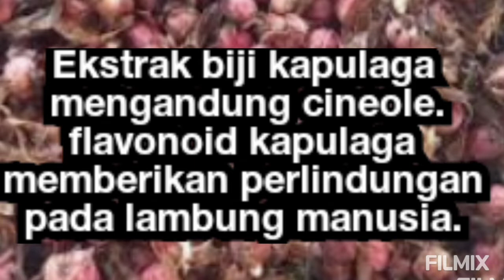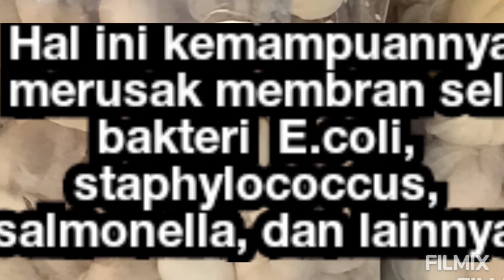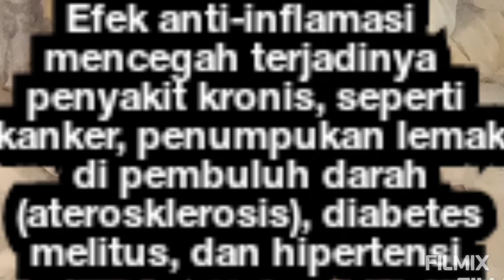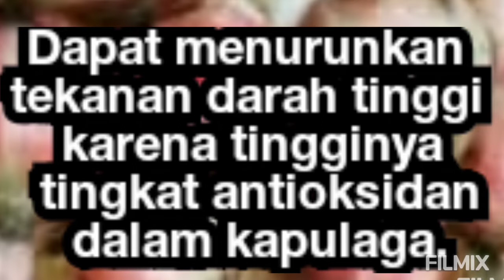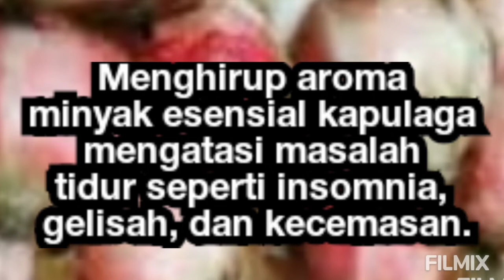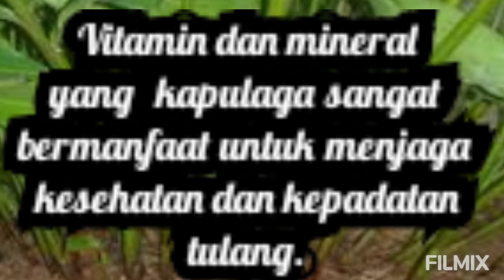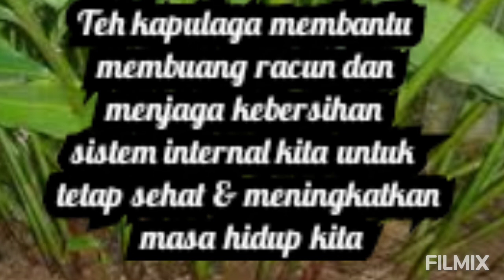Kapulaga Obat Asma, Batuk & Flu, Sesak Nafas, Mulut Bau, Sulit Tidur, Stress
antimikroba
antikanker
insomnia
kecemasan
anxiety
stres
diabet
panjang umur

Beberapa nutrisi yang terkandung dalam 1 sdm kapulaga, yaitu:

18 kalori
4 gram karbohidrat
0,4 gram lemak
0,6 gram protein
1,6 gram serat
22,2 gram kalsium
64,9 mg kalium
0,81 mg zat besi
10,3 mg fosfor
13,3 mg magnesium.

Antimikroba
Satu studi dalam jurnal Molecules, menemukan bahwa minyak esensial kapulaga efektif dalam membunuh beberapa jenis bakteri dan jamur.

Para peneliti menyarankan bahwa aktivitas antibakteri minyak mungkin karena kemampuannya untuk merusak membran sel bakteri tertentu on seperti E.coli, staphylococcus, salmonella, dan lainnya.

Mengobati Infeksi
Manfaat kapulaga memiliki efek antibakteri yang dapat mengobati infeksi. Penelitian menunjukkan bahwa ekstrak kapulaga dan minyak atsiri mengandung senyawa yang dapat melawan beberapa jenis bakteri.

Melindungi Penyakit Khronis

kapulaga memiliki efek anti-inflamasi yang dapat melawan peradangan sehingga mencegah terjadinya penyakit kronis, seperti kanker, penumpukan lemak di pembuluh darah (aterosklerosis), diabetes melitus, dan hipertensi.

Tak hanya itu, antioksidan dalam kapulaga juga dipercaya mampu melindungi sel tubuh dari kerusakan dan menghentikan terjadinya peradangan. Ini menjadi salah satu manfaat kapulaga lainnya.

Mengurangi Risiko Kanker
Manfaat kapulaga mengandung fitokimia alami yang dapat membantu melawan penyakit kanker. Sifat antikanker yang dimiliki rempah-rempah ini dipercaya mampu mengurangi risiko seseorang terkena kanker.

Meningkatkan Kesehatan Jantung
Beberapa penelitian pada hewan menunjukkan bahwa manfaat kapulaga dapat meningkatkan kesehatan jantung. Ini dipengaruhi oleh aktivitas antioksidannya yang dapat membantu meningkatkan fungsi jantung.

Dalam penelitian tersebut, tikus yang mendapat kapulaga memiliki kadar kolesterol dan trigliserida yang lebih rendah. Meski demikian, masih dibutuhkan penelitian lebih lanjut terhadap manusia.

Membantu Menurunkan Tekanan Darah
Manfaat kapulaga dian dalam kapulaga.

Menurunkan Kadar Gula Darah
Kapulaga juga memiliki manfaat menurunkan gula darah. Senyawa flavonoid yang terdapat dalam daun kapulaga ternyata secara langsung dapat menurunkan gula darah sekaligus memenuhi kebutuhan glukosa.

Membantu Melawan Penyakit Asma
Hal ini dikarenakan senyawa dalam kapulaga dapat membantu meningkatkan aliran udara ke paru-paru dan meningkatkan pernapasan.

Bumbu atau rempah-rempah ini membuat pernapasan lebih mudah dengan meningkatkan sirkulasi darah di dalam paru-paru. Ini juga melawan peradangan terkait dengan menenangkan selaput lendir.

Ketika digunakan dalam aromaterapi, kapulaga dapat memberikan bau menyegarkan yang meningkatkan kemampuan tubuh untuk menggunakan oksigen selama berolahraga.

Mengobati Masalah Tidur
Menghirup aroma minyak esensial kapulaga yang manis dan menenangkan dapat membantu mengatasi masalah tidur seperti insomnia, gelisah, dan kecemasan.

Menyembuhkan Batuk dan Pilek
Kapulaga mengandung antioksidan. Ada dua jenis kapulaga, hijau dan hitam.
Rendam beberapa buah polong dalam air bersama dengan madu dan minumlah teh kapulaga ini sebagai obat alami yang efektif untuk mengobati flu.

Membantu Menjaga Kesehatan Hati
Dalam pengobatan Ayurveda, orang menggunakan kapulaga untuk sifat detoksifikasinya.

Satu studi dalam jurnal Nutrition & Metabolism, yang melibatkan orang-orang dengan penyakit hati berlemak non-alkohol yang kelebihan berat badan atau obesitas.

Meningkatkan Kesehatan Mulut
Sebuah studi menemukan bahwa biji kapulaga bermanfaat dapat membantu meningkatkan kesehatan mulut karena sifat antiperadangan dan antioksidannya.

Manfaat kapulaga dari ekstraknya pun dapat mengganggu bakteri yang menyebabkan penyakit gusi, bau mulut, dan gigi berlubang.

Membantu Atasi Masalah Pencernaan
Selama ribuan tahun, manfaat kapulaga telah digunakan untuk membantu mengatasi masalah pencernaan. Kapulaga juga sering dicampur dengan rempah-rempah herbal lain untuk menghilangkan ketidaknyamanan pada perut, mual, dan muntah.

Dalam sebuah penelitian terhadap tikus, kapulaga juga telah terbukti mengurangi jumlah dan ukuran tukak lambung.

Manfaat Kapulaga untuk Kesehatan Tulang
Kandungan baik dalam kapulaga tak hanya terhenti sampai di situ, karena rempah ini juga kaya akan kandungan vitamin dan mineral.

Rahasia Umur Panjang
Menurut tradisi Tiongkok, manfaat kapulaga, terutama kapulaga dikenal sebagai rahasia untuk memiliki umur panjang.

Teh kapulaga membantu membuang racun dan menjaga kebersihan sistem internal kita.
Jamu, Efektif lan Aman
Herbal Medicine, Effective and Safe
草药，有效且安全
طب عشبي فعال وآمن
हर्बल मेडिसिन, प्रभावी और सुरक्षित
Kräutermedizin, wirksam und sicher
Kruidengeneeskunde, effectief en veilig
Medicina herbalis, efficax et tuta
Jamu, Berkesan dan Selamat
Фитотерапия, эффективная и безопасная
Medicina herbaria, eficaz y segura
داروی گیاهی، موثر و ایمن
Medicamentos fitoterápicos, eficazes e seguros.
Phytothérapie, efficace et sûre